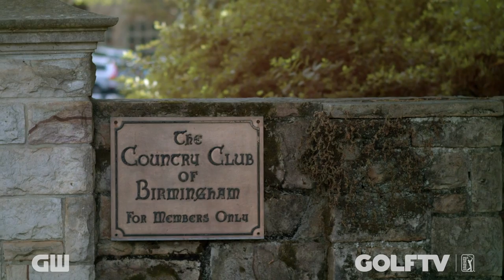Eric Eshleman on Receiving 2019 PGA Golf Professional of the Year Award | Golfing World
Eric Eshleman received the PGA 2019 Golf Professional of the Year Award and he says it was more of an honour than winning a Masters or a Grand Slam.